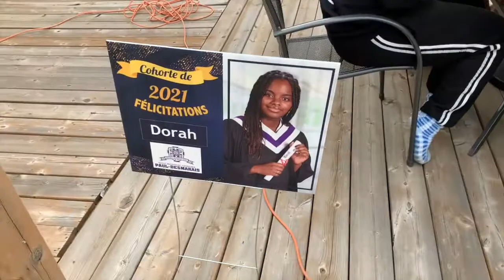On mange quoi à la graduation de ma fille?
Dans cette vidéo, je partage quelques petits moments spéciaux qui marquent la fin du secondaire de ma fille. Ce fut un jour exceptionnel pour elle malgré les circonstances de la pandémie. La célébration n'a pas été en groupe comme les jeunes de la promotion auraient aimé mais nous nous sommes réjouis pareil. Merci de partager cette joie avec nous!